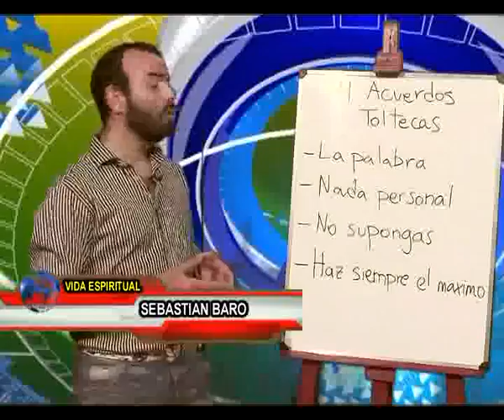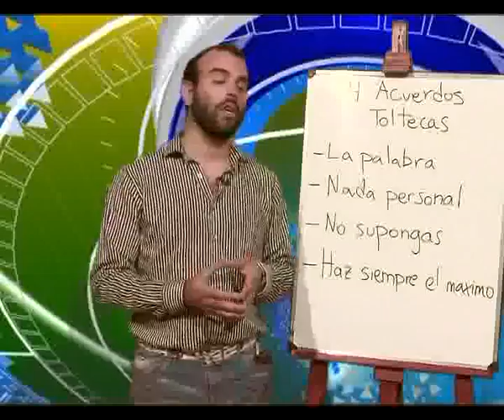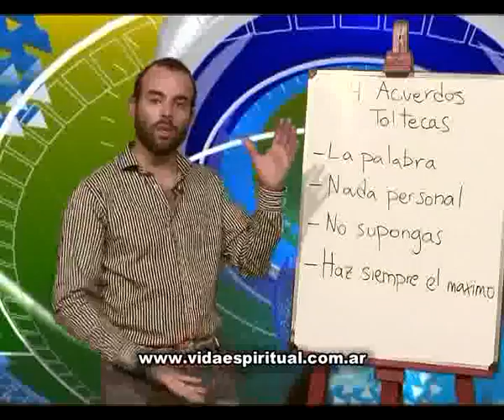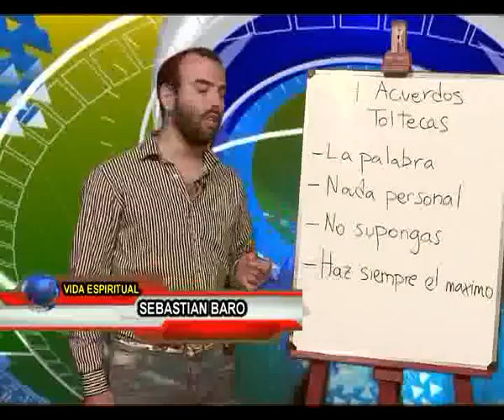VIDA ESPIRITUAL- SEBASTIÁN BARO.